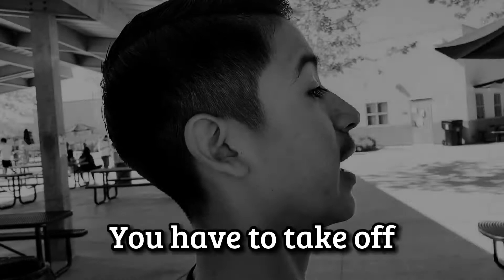Reflexive Verbos Video Spanish 2